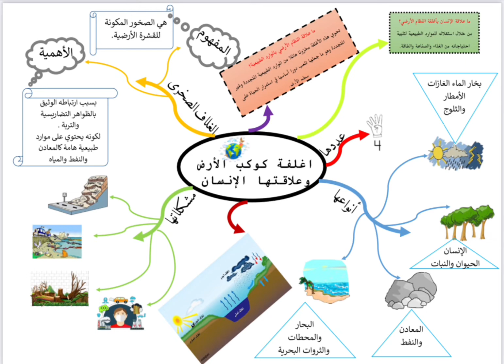خريطة ذهنية لدرس اغلفة كوكب الارض و علاقتها للانسان 🌍💁‍♀️